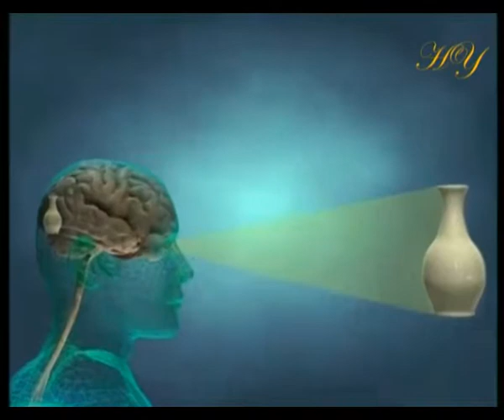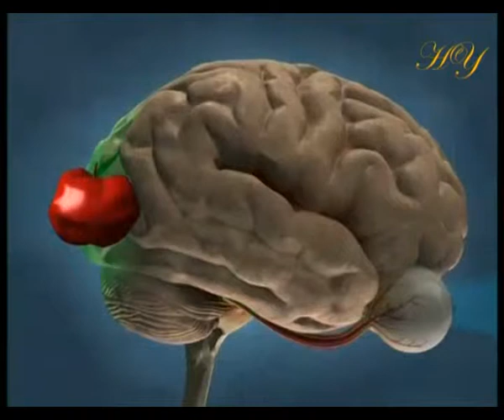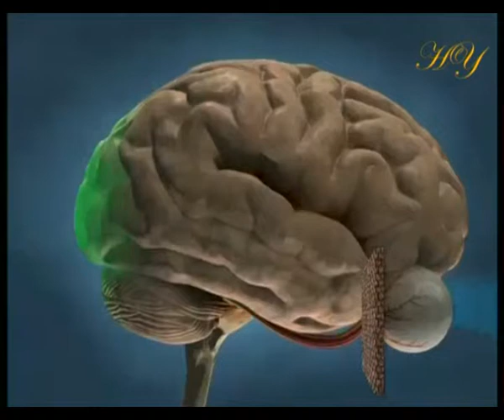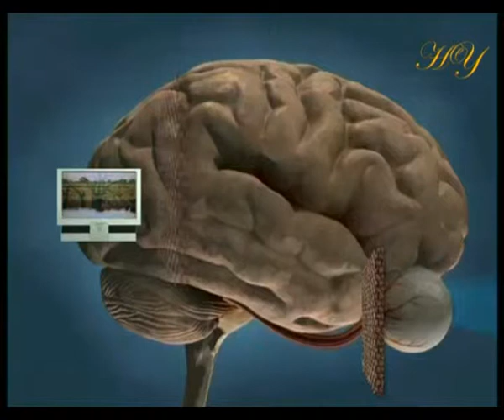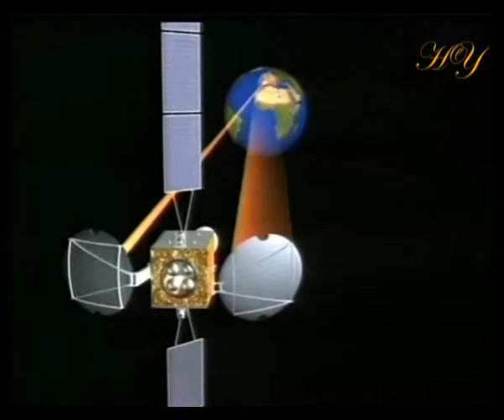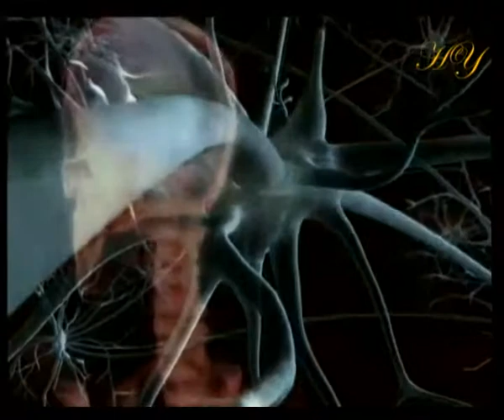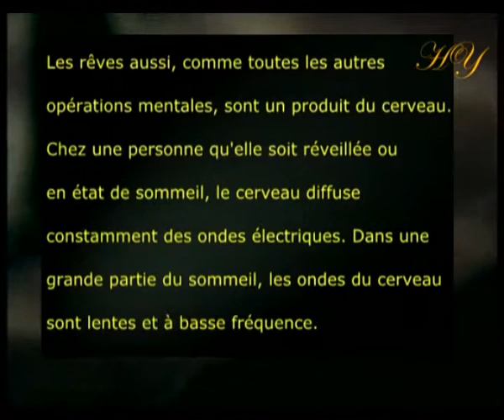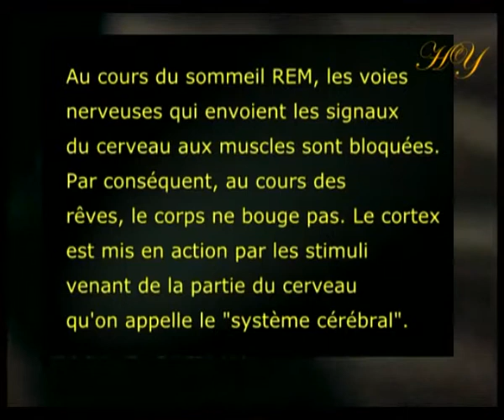LE PETIT HOMME DANS LA TOUR - CELUI QUI VOIT, CE N'EST PAS L'OEIL